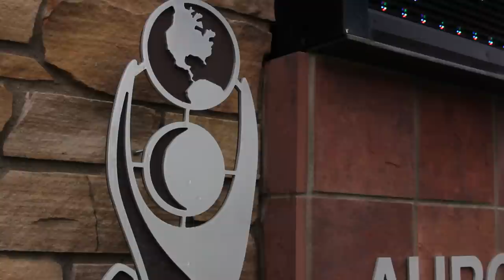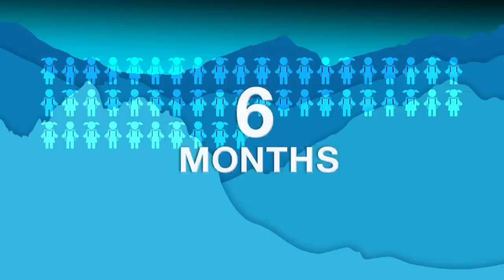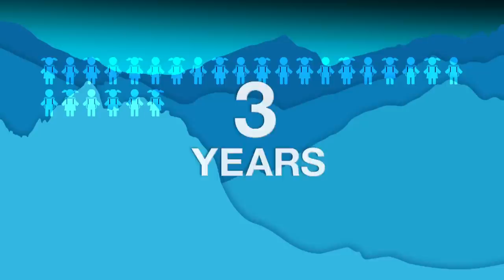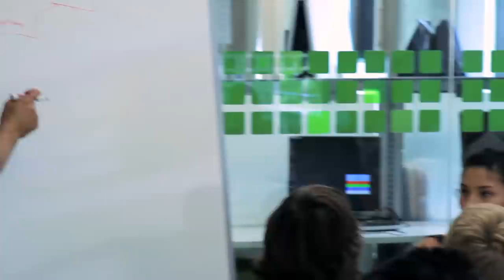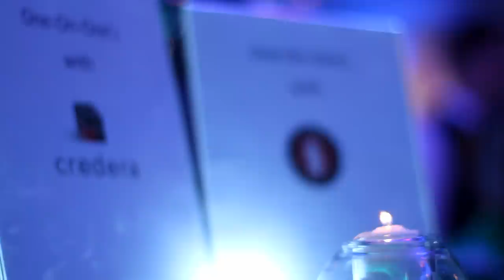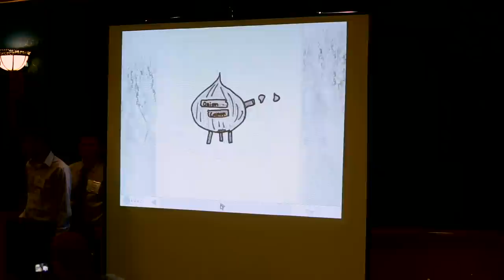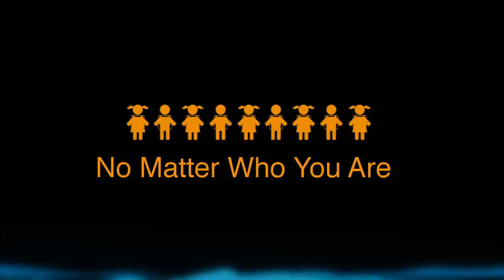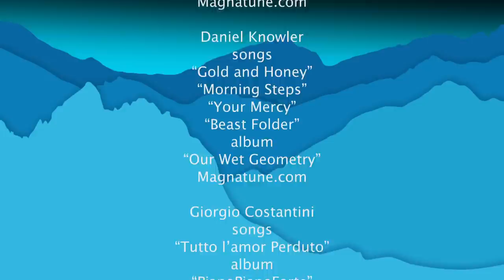Moving Mountains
A compelling twenty-two minute documentary that depicts the challenges of the Colorado public education system and what a hand full of people decided to do about it. Three high schools and three well-known companies join together to provide a solution that inspires students and at the same time themselves. This film is a call to action to improve the lives of our children and the future of our community.

"Aurora Public Schools and Colorado Technology Association Mentoring Program" This program was created by Miles Pimentel, Tammye Pirie, Alena Gouveia, and Frank Daidone. It was made possible by the extraordinary efforts of Anke Corbin, Steven Nichols, Terri Balogh, the amazing staff at Aurora Public Schools and Colorado Technology Association. Only with everyone's involvement this became possible.